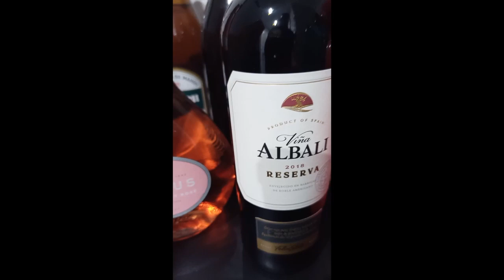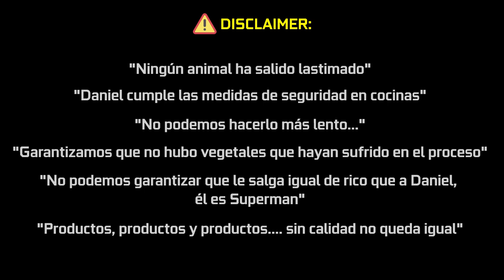Cochineando Nro 30 - 3 platos para la cena. Jamoncito, Tacos Mexicanos y Pasta con salsa Champignon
A medida que armaba la comida, se la comian... arme 8 tacos mexicanos y no pude ni sacar una sola foto... ni hablar del video.

De la pasta, alguien saco una foto y no quedo nada...

Van a tener que imaginarse como quedaron las cosas.

De gusto, excelente.